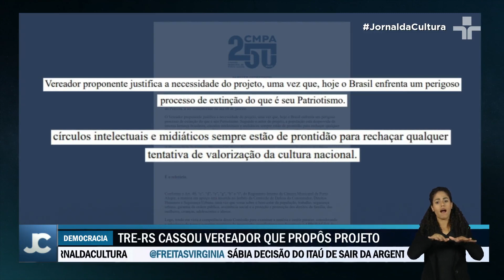Câmara de Porto Alegre institui DIA DO PATRIOTA na mesma data de invasão à Praça dos Três Poderes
A Câmara de Porto Alegre instituiu o dia 8 de janeiro como o "Dia do Patriota", coincidentemente a mesma data em que extremistas de direita invadiram e depredaram a sede dos poderes da República.

O Projeto de Lei que estabeleceu essa data passou por diversas etapas de aprovação, incluindo o prefeito da cidade e, por último, aprovação pelo presidente do Legislativo municipal.

O regimento interno da casa permite que datas comemorativas sejam promulgadas sem votação no Plenário.